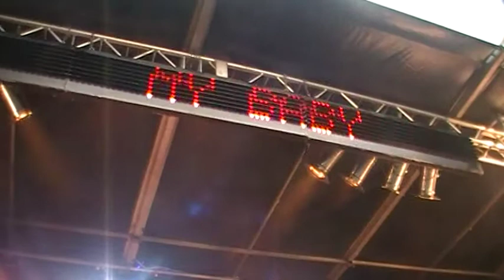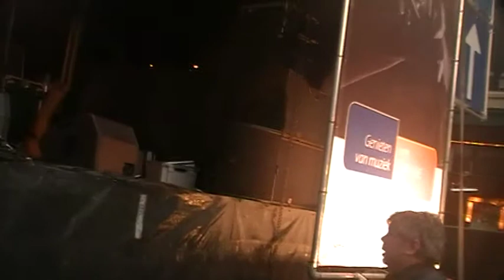Life I live Festival 2014 My Baby